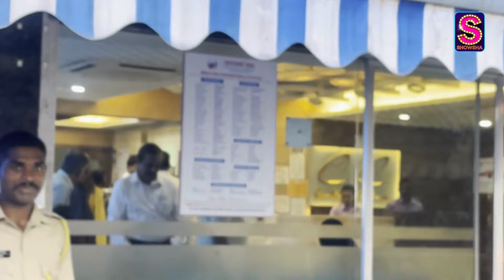Shilpa Shetty Visits Govinda In The Hospital After Gun Shooting Incident | WATCH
Shilpa Shetty arrived at CritiCare hospital on Thursday evening to visit Govinda, who had accidentally shot himself earlier this week. He is still recovering after the incident. Watch the video for details.